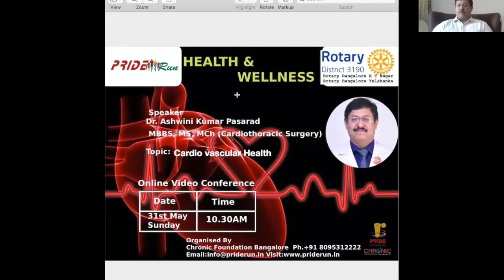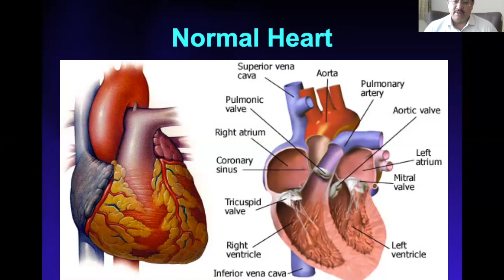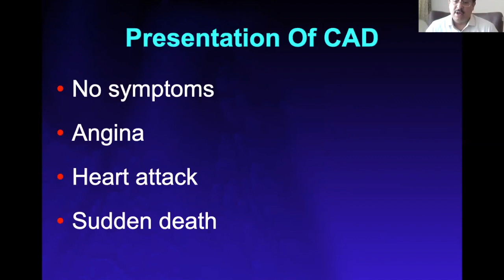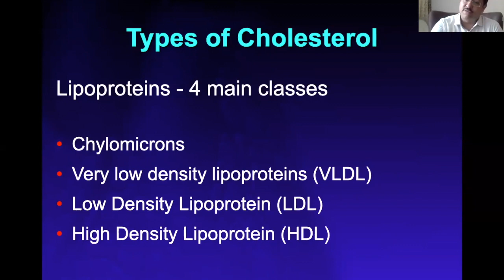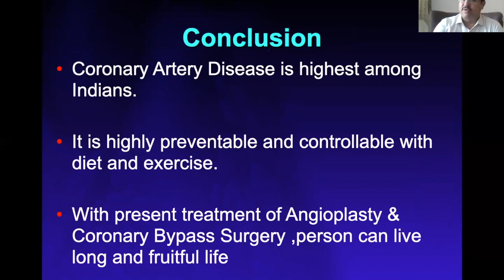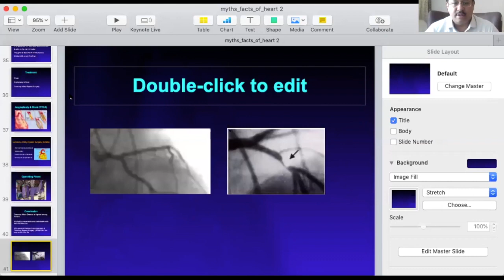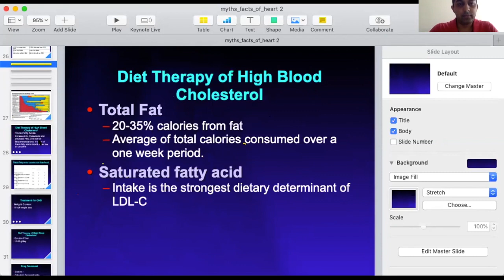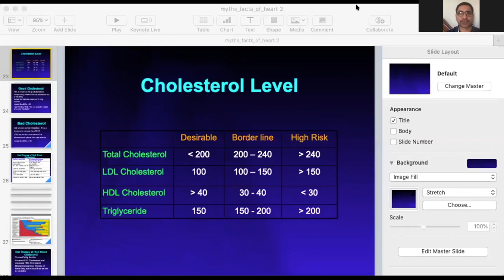Cardio vascular system- Health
"Health & Wellness" Web talk organised by Chronic Foundation in Association with Rotary Bangalore R T Nagar, Rotary Bangalore Yalahanka.
the speaker is one of the leading minimally Invasive Cardiac surgeon from Sagar Hospital. and also Gold Medalist in MS general surgeon.